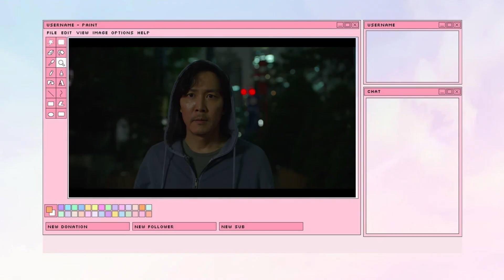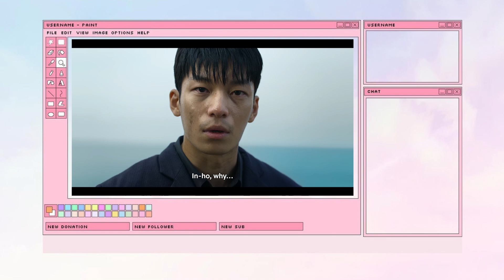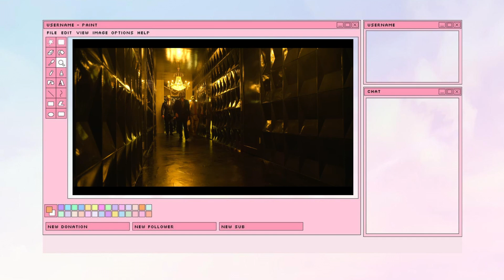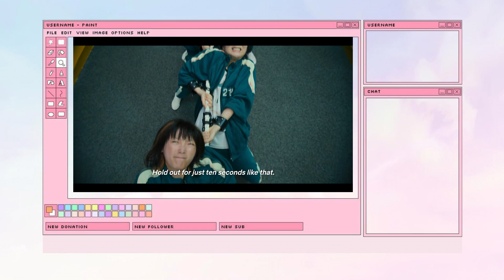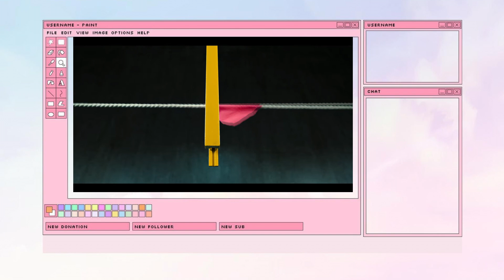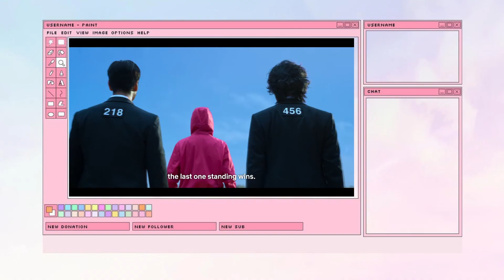Let's Discuss Squid Game (AKA a rant on Sang Woo)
Full out spoiler talk on the beloved squid game!!! I go over the plotlines, games, characters, and ending! *Spoiler alert* I hate Sang Woo.

0:00 Intro
0:59 Plotlines
6:31 The Games
11:00 Characters
15:51 Ending